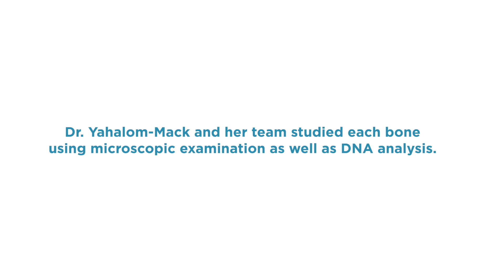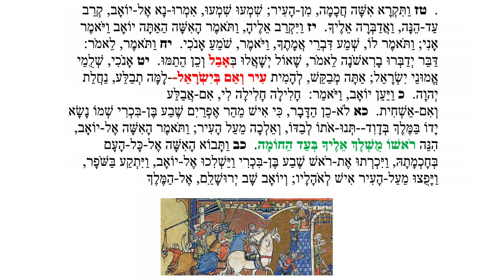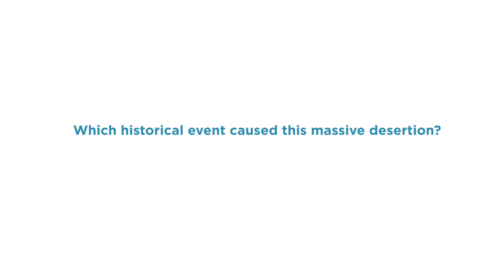HUJI Bites: Digging Up the Past with Prof. Naama Yahalom-Mack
Prof. Naama Yahalom-Mack is Head of the Laboratory for Archaeological Materials and Ancient Technologies at the Institute of Archaeology at the Hebrew University. Specializing in archaeo-metallurgy (the study of ancient metals), she uses cutting-edge technologies to determine the origin of archaeological metals and other materials, to help understand ancient civilizations.

On this episode of HUJI Bites, Prof. Yahalom-Mack discusses her excavation at the site of Tel Abel Beth Maacah - and insight into the fascinating figure of the Wise Woman who stood up to the commander of King David’s army, and successfully negotiated her city’s salvation.